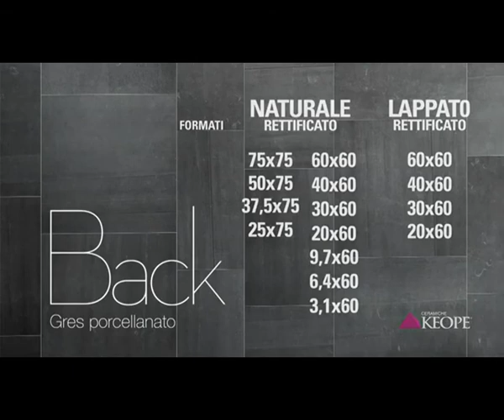"Back" Collection from Ceramiche Keope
"Back" from Keope is the latest evolution of Ceramic technology from Italy that provides the most natural stone look possible.